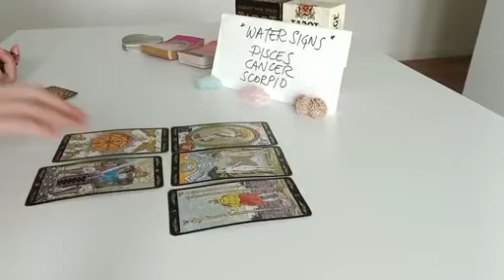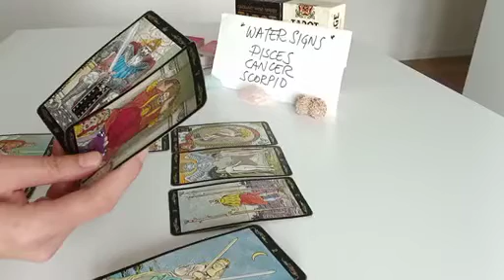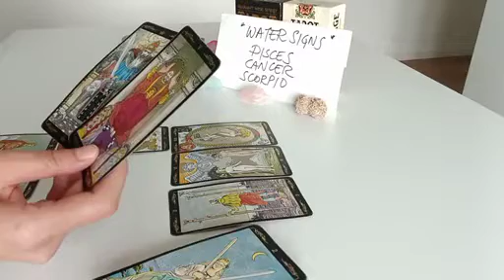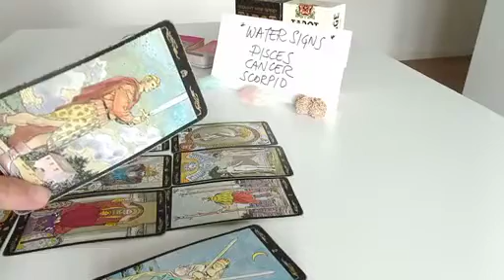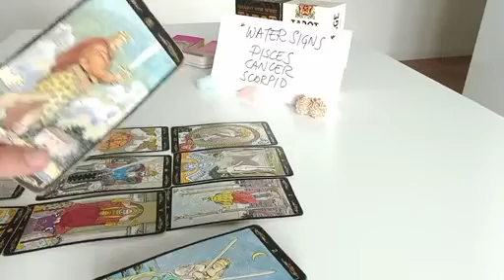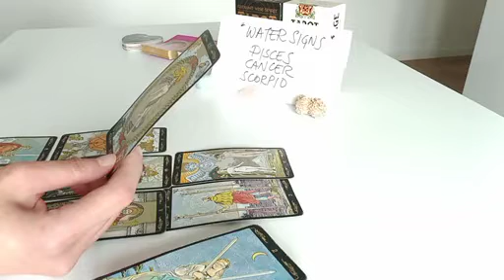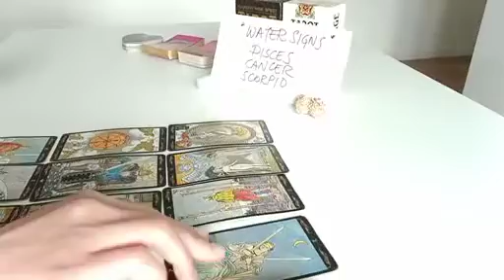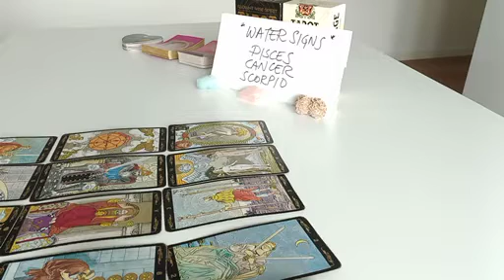pisces ✨️ YOU WERE THIS PERSON IN YOUR PAST LIFE 💫 MARCH 2023